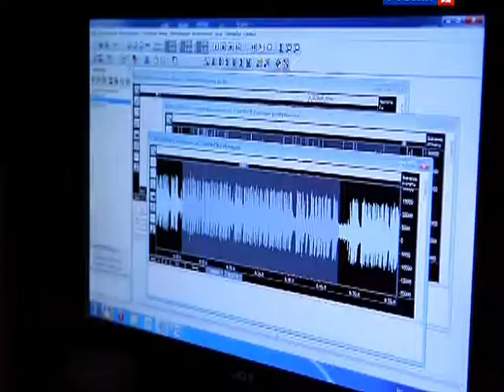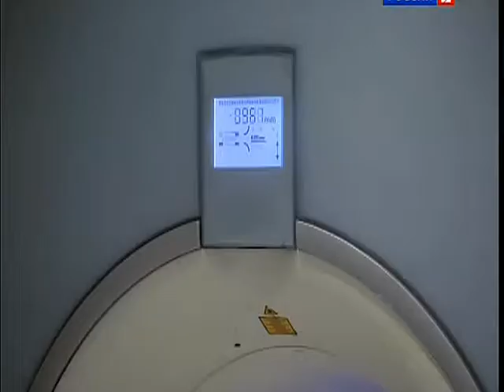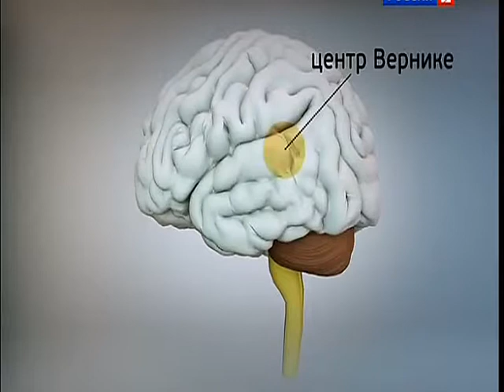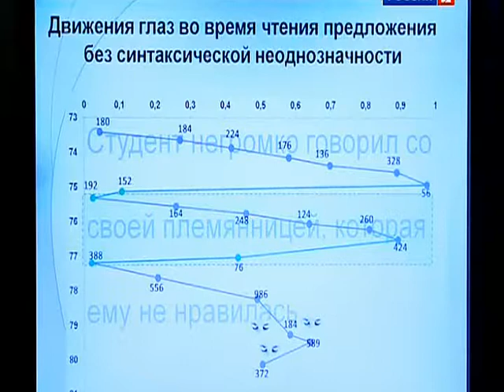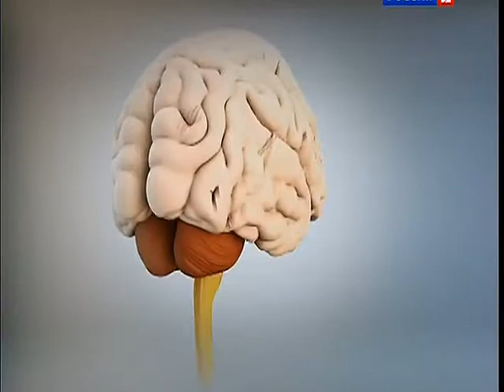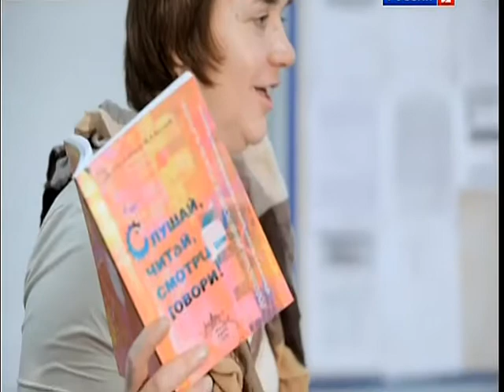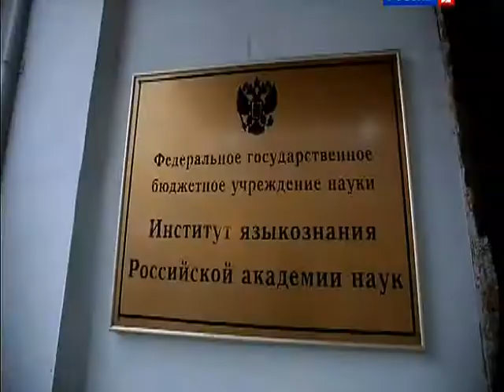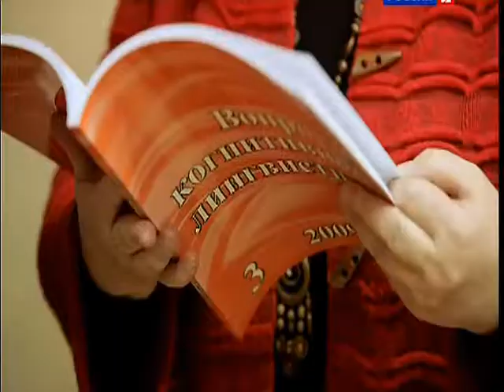034 BSk Psiholingvistika 04 02 2013